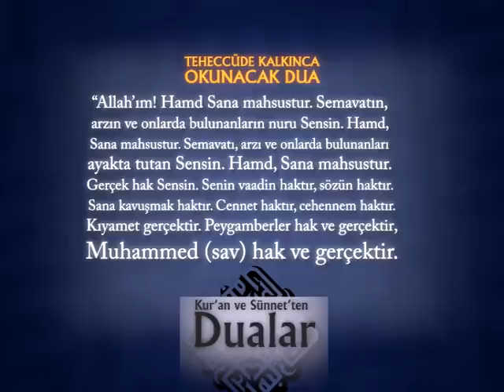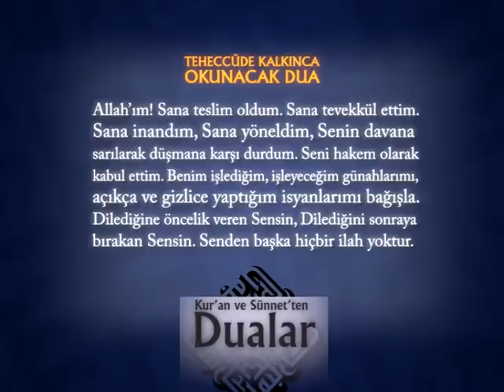TEHECCÜDE KALKINCA OKUNACAK DUA